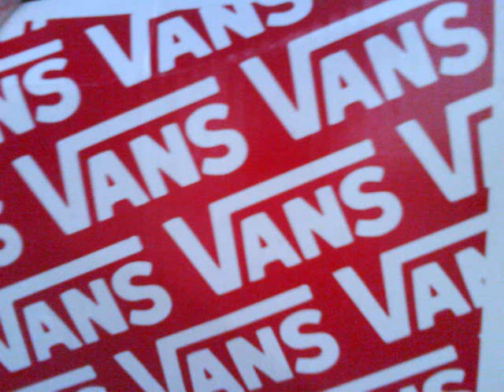The Pack - Vans (with Lyrics)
[Hook]
(Young L)
Got my vans on, but they look like sneakers
U Wearin' coke whites cuz my vans look clean and
U Wearin' coke whites cuz my vans look clean

[Verse 1]
Got my vans on, finna out walk out the door
Put five on the grapes so u know i'm gon' blow
Got the new pack shoe, bought it right out the door
Holla at the dope girls, dope boys all GO...
Man, if u really tight, then u gotta get vans
See me in the club, bitch i'ma grown man
If u see me at a party, then it must be crack
Cost 36 dollars, all black, yes
Like my niggas may slap and we get clothes mayne
Fuck coke whites, cuz my vans fukkin gold
Got new top-siders finna fly like kites
Go to sleep in the day, go to parties at night
Man, i'm from B-town and all my niggas get like...
Man, we be sportin vans and we throw away Nikes
If u wanna get right, stop buyin those Nikes
Get some new fukkin vans and u'll bet u look icey...(hey)

[Hook]

[Verse 2]
I wear checkered vans the same color as snow (hey)
When Uno spit crack, the same color as coke (yes)
U wearin coke whites, but my vans are clean
They slip in and out real easy, like blunts
U can get different colors, like rainbows
Since 1966, Vans had set a trend
I got a blue pair, yea, in a size 10
Get ur grown man on, when u wear top-siders
Button ups and sweaters, equal attire
Either 1, 2 step
Yea, get ur boogie on
Go slide real quick, like you got skates on
They some punk rock shoes, so they get real dirty
Sole kinda thick, like a big booty chick
A big booty chick?... yea, thas what i said
36 dollars and ur cashin out for some vans (hey)

[Hook]

[Verse 3]
(Yea, Young L, lets go)
Yea, i'm raw nigga, wit my got damn vans on
Slip 'em off, slip 'em on, cuff in my pants,
So they don't get torn in the back
It's a punk rock shoe, with the logo in the back
Got the red ones laced up in a size 10
Got the all black vans on witta skull head
I GO...
Catch me in my vans goin dumb
At a function or a party, we gon' get this shyt started
They got all kinda vans, like checkered different colors
If u lace 'em pass the fourth hole, u some type of sucker
Once copped me a pair from the skateboard shop
Went home, they didn't fit, then i had re-cop
I give a fukk, yea ya boy rock slip ons
But I bet i'll snatch ur chick wit my got damn vans on
Holla at cha boy, but i can tell ya where i got these
Vans don't cost G's, real niggas wear these vans (yea...)

[Hook]

[Verse 4]
(Yea, yea, lets go...)
In my van shoes, but they look like sneakers
Yea, they old skool, like high-top Adidas
Now we gettin money, all these niggas wanna be us
But i don't give a fukk cuz my whole team see us
These niggas wouldn't bust a nut in a porno flick
Black on black, so they won't get dirty
Lookin like a grown man, feelin like i'm 'bout 30
Super official, Short blow the whistle
Talk to my pistol if u got an issue
Smokin' purple stuff, got my eyes all hazy
Play dat Young Stunna, dope girls go crazy
My vans go stupid, skitz-oh-manie
Better cuff ya chick, slip-ons get ladies
U can have them coke whites wit them dirty ass laces
Nigga, vans GO, all u lame niggas face it
But my vans lime green, yea, i'm flyer than a space ship

1a88